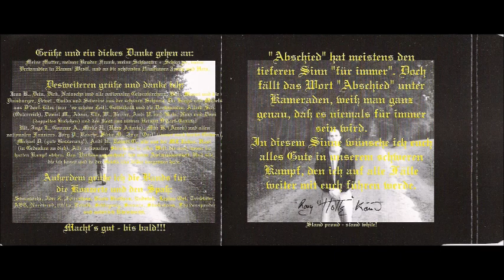Rony "Hotte" Krämer - Abschied